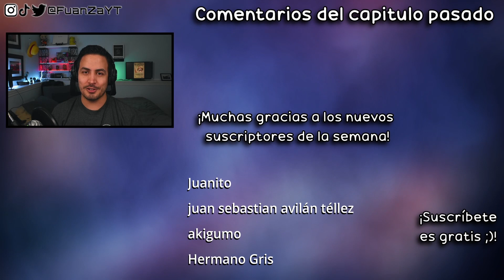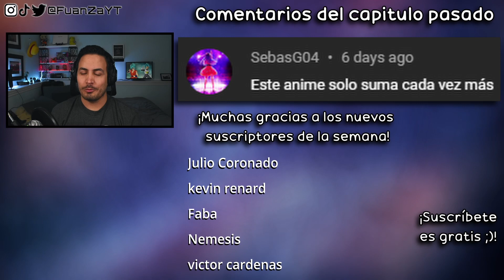😳ME GUSTA MÁS SHERRY-The Eminence in Shadow CAP 07 REACCION+RESEÑA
Hoooola Nakama, hoy estoy reaccionando al CAP 07 de The Eminence in Shadow!

✦Timestamps✦

00:00 - Saludo y breves comentarios
00:36 - Reacción capitulo 07
21:32 - Análisis/Reseña final
23:28 - Pregunta del video
23:46 - Outro, comentarios video pasado y agradecimiento suscriptores

✦TAGS✦
✦HASHTAGS✦